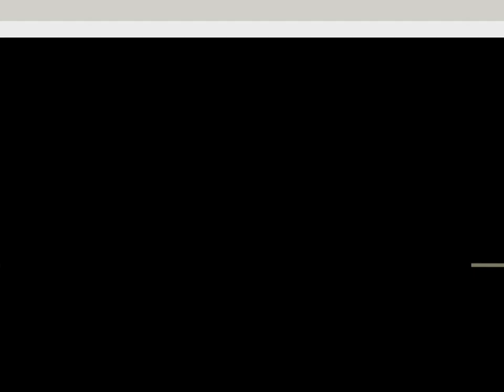I Sesja Rady Gminy Dziadkowice VIII kadencji